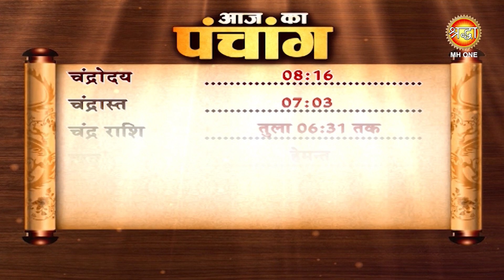Aaj Ka Panchang | 27 अक्टूबर 2022 | जानें आज का शुभ मुहूर्त और राहुकाल का समय